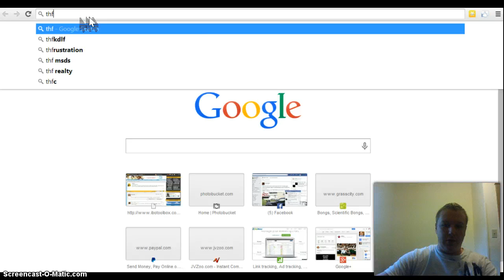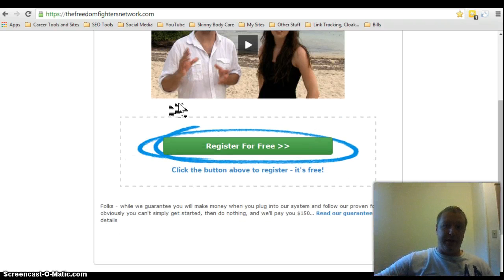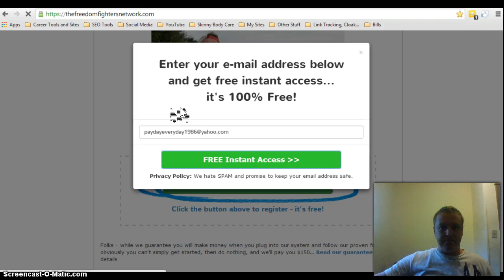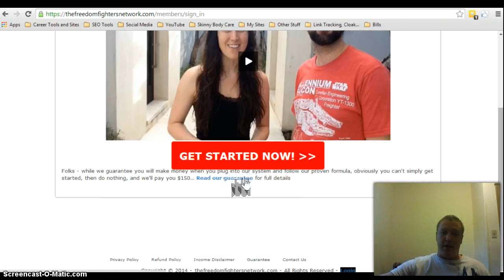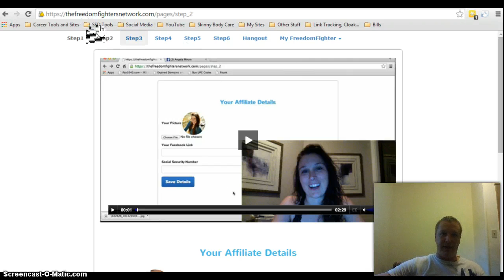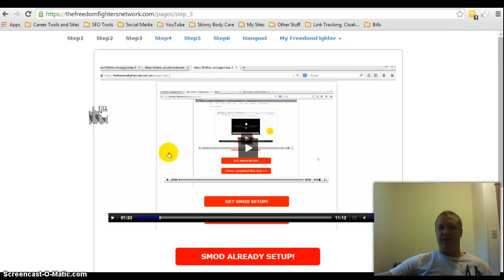The Freedom Fighters Network | The Freedom Fighters Network Opportunity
The Freedom Fighters Network

Discover how I Make a Huge Residual Income with The Freedom Fighters Network

Skype - brice.musselman

Put in the subject line: "The Freedom Fighters Network"

You’re watching this video to learn more about The Freedom Fighters Network

Welcome to The Freedom Fighters Network. Using The Freedom Fighters Network i have been able to add an extra few hundred of RESIDUAL Income onto my Salary. The Freedom Fighters Network GUARANTEES you make Money.

The Freedom Fighters Network is also FREE to start. Join The Freedom Fighters Network now and start using the strategies taught to earn HUNDREDS!

The Freedom Fighters Network teaches you everything to do step by step

The Freedom Fighters Network is available worldwide

Stop Delaying! Join The Freedom Fighters Network with me and get lots of extras free like my The Freedom Fighters Network Trainings and much more!

(Link To The Video) - (Keyword)